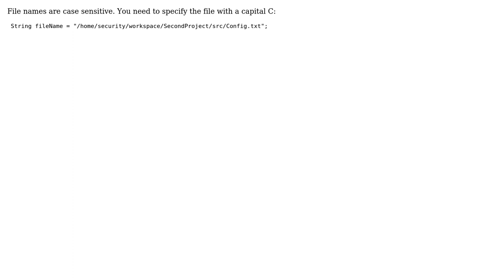Problems with filepath: the file exists, but java throws an exce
With thanks & praise to God, and with thanks to the many people who have made this project possible! | Content (except music & images) licensed under CC BY-SA | Music | Images & others | With thanks to user deer deer user Clemens and the Stack Exchange Network Trademarks are property of their respective owners. You are responsible for your own actions.